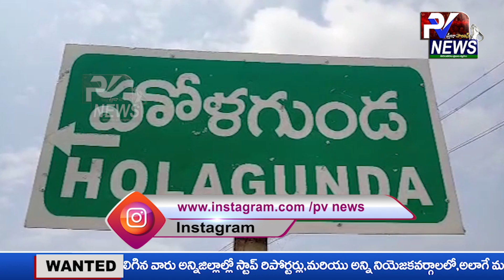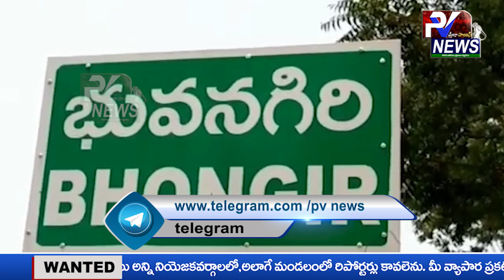NEWS BULLITEN || PV NEWS